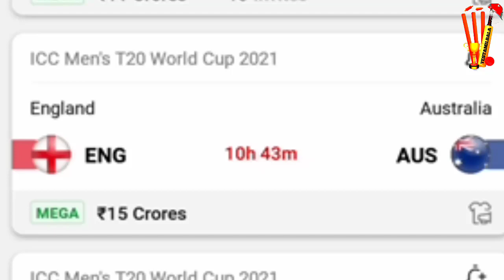ENG vs AUS WCC T20 Match 26 Today Dream 11 Prediction Tamil Grand League Teams Yes Tamil Bala 2.0